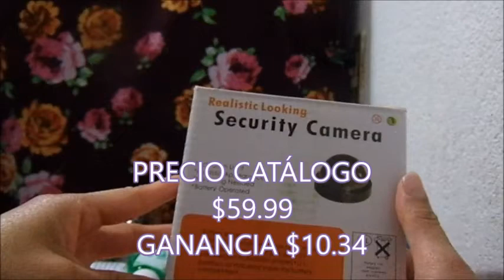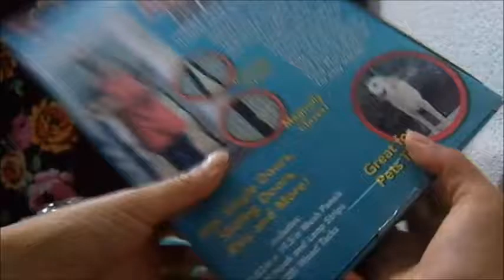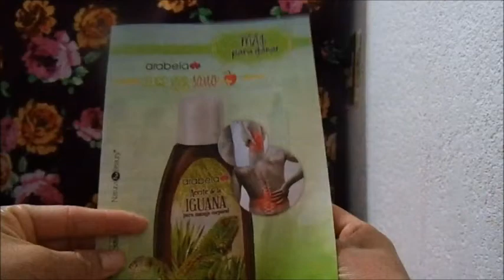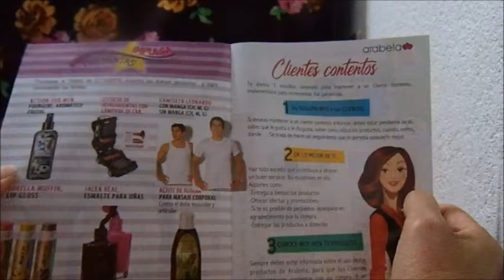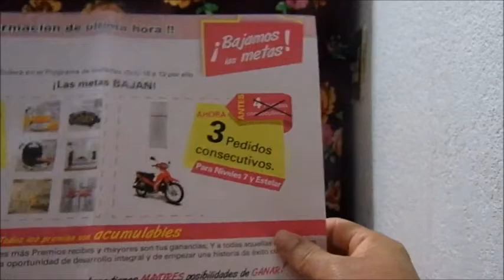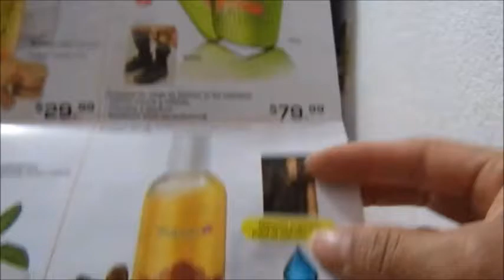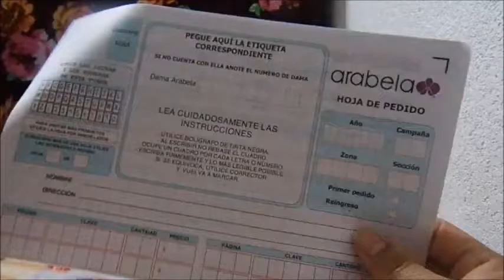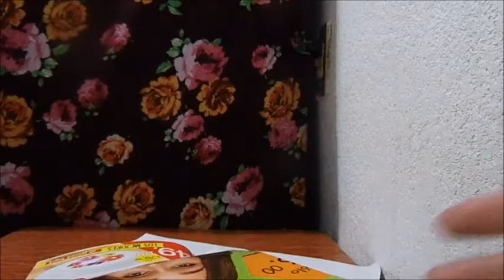UNBOXING/PEDIDO ARABELA C9